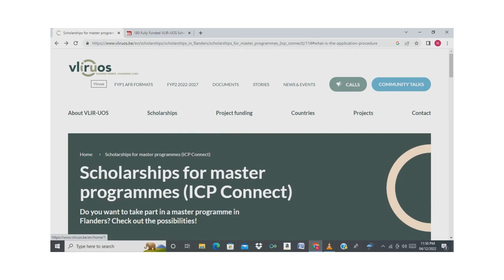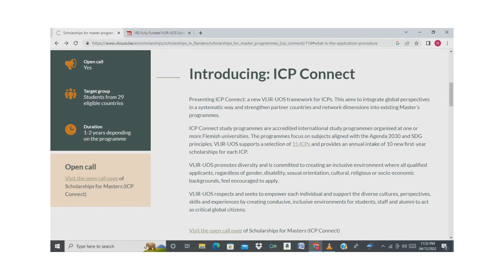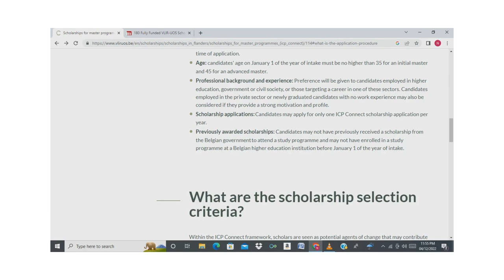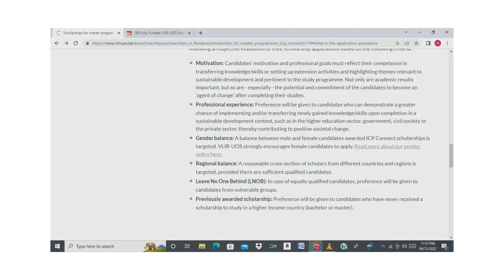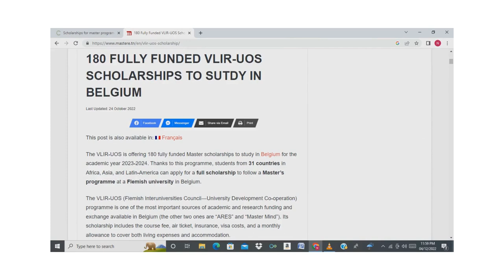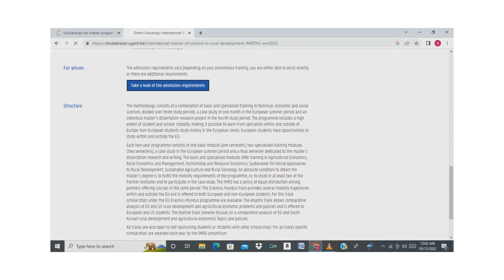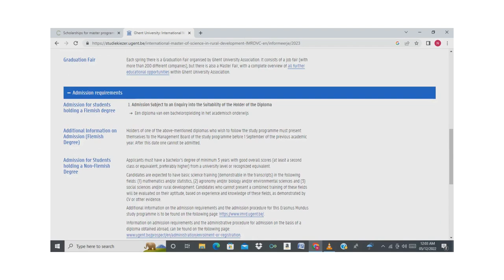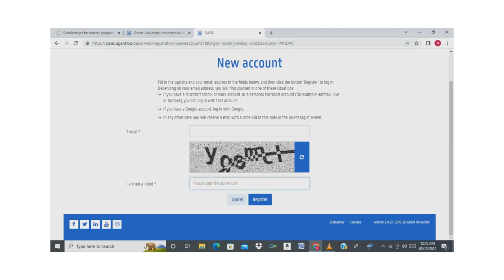VLIR UOS FULLY FUNDED SCHOLARSHIP 2023-2024 ONGOING APPLICATION FOR MASTERS LEVEL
The VLIR-UOS is offering 180 fully funded Master scholarships to study in Belgium for the academic year 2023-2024. Thanks to this programme, students from 31 countries in Africa, Asia, and Latin-America can apply for a full scholarship to follow a Master’s programme at a Flemish university in Belgium.
The VLIR-UOS (Flemish Interuniversity’s Council—University Development Co-operation) programme is one of the most important sources of academic and research funding and exchange available in Belgium (the other two ones are “ARES” and “Master Mind”). Its scholarship includes the course fee, air ticket, insurance, visa costs, and a monthly allowance to cover both living expenses and accommodation.
There are plenty of reasons why you should choose Belgium for your studies. The diversity of programmes offered, cultural wealth, dynamism of research and innovation… Undoubtedly, Belgium is the ideal destination for study abroad in Europe, and thousands of students the world over have already realised.
ABOUT VLIR-UOS SCHOLARSHIPS
DEADLINE: February-March 2023 (exact dates are below).
LEVEL: Masters.
FUNDING: Fully funded.
ELIGIBLE COUNTRIES: See below.

One year Master programme
Master of Human Settlements (KU Leuven)
Advanced Master in Cultural Anthropology and Development Studies  (KU Leuven)
Advanced Master in Development Evaluation and Management (University of Antwerp)
Advanced Master in Globalization and Development (University of Antwerp)
Two years Master programmes:
Master of Science in Food Technology (KU Leuven, Ghent University)
Master of Science in Water Resources Engineering (KU Leuven, VUB
Master of Science in Marine and Lacustrine Science and Management (VUB, Ghent University, University of Antwerp
Master of Statistics and Data Science (Hasselt University)
Master Epidemiology (University of Antwerp)
Master of Science in Sustainable Territorial Development (KU Leuven)
International Master of Science in Agro and Environmental Nematology (Ghent University
International Master of Science in Rural Development (Ghent University)
Master of Transportation Sciences (Hasselt University)
ELIGIBILITY CRITERIA
You can apply for a VLIR-UOS scholarship if you meet the following conditions:
• Nationality and country of residence: the candidate must be a national and resident of one of the following countries:
o Africa: Benin, Burkina Faso, Burundi, Morocco, D.R. Congo, Ethiopia, Guinea, Cameroon, Kenya, Madagascar, Mali, Mozambique, Niger, Rwanda, Senegal, Tanzania, Uganda, Zimbabwe, South Africa.
o Asia: Cambodia, Philippines, Indonesia, Palestinian Territories, Vietnam.
o Latin America: Bolivia, Cuba, Ecuador, Guatemala, Haiti, Nicaragua, Peru.
• Age: The maximum age for an applicant for the master’s program is 35 for an initial master’s and 45 for an advanced master’s. The candidate cannot exceed this age on the first of January of the year of admission.
• Professional background and experience: priority is given to candidates employed in academic institutions, research institutes, governments, social economy or NGOs, or who are aiming for a career in one of these sectors. However, masters candidates employed in the for-profit sector or newly graduated candidates without any work experience may also be eligible for the scholarship, depending on their motivation and profile.